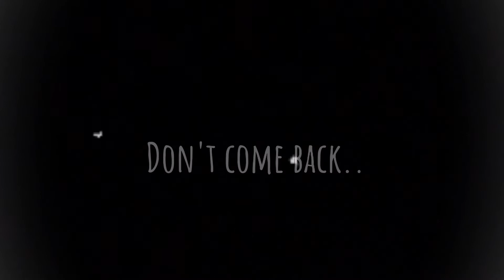Nightcore - Six Feet Under ~ Billie Eilish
Song: Six Feet Under

                       ~ Anime Used ~

                        Billie Eilish